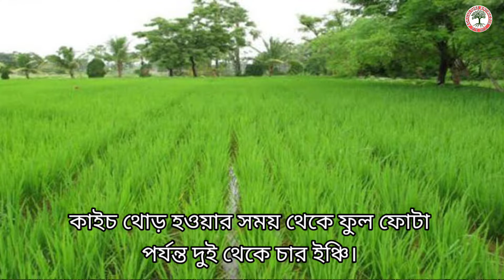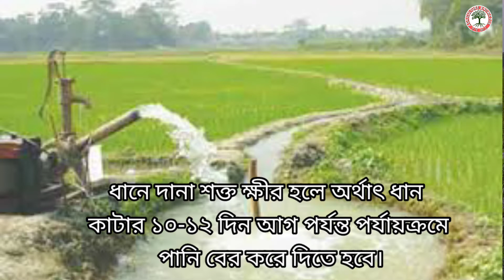বোরো ধানে সেচ প্রদান,কখন সেচ দিবেন,কতুটুকু পানি ধরে রাখবেন।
চারা লাগানোর থেকে পরবর্তী ১০ দিন পর্যন্ত  দেড় থেকে দুই ইঞ্চি। পানি কম হলে রোপণ ঝুঁকি সামলে উঠতে বেশি সময় লাগে আর বেশি হলে চারা হেলে পড়ে। চারা লাগানোর ১১ দিন পর থেকে থোড় আসা পর্যন্ত এক থেকে দেড় ইঞ্চি। এর কম বা বেশি হলে কুশি কম হয়। কাইচ থোড় হওয়ার সময় থেকে ফুল ফোটা পর্যন্ত দুই থেকে চার ইঞ্চি। এ সময় রসের ঘাটতি হলে দানা গঠন পুষ্ট হবে না, দানার সংখ্যা কম হবে। আর পানি বেশি হলে গাছ দুর্বল হয়ে যেতে পারে। ধানে দানা শক্ত ক্ষীর হলে অর্থাৎ ধান কাটার ১০-১২ দিন আগ পর্যন্ত পর্যায়ক্রমে পানি বের করে দিতে হবে।